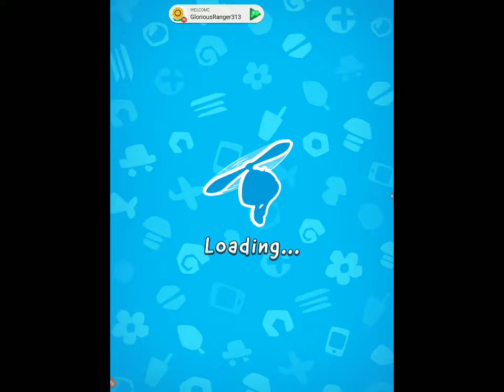Cut The Rope 2 level 6 walkthrough 3 stars,Fruit,and Timer challenge